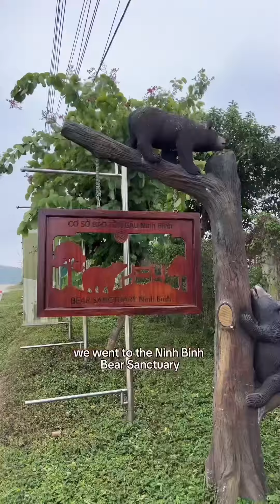NINH BINH, VIETNAM ITINERARY 🇻🇳 Source travelersforgood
Source: Collector
➡️ Address: 123 Ly Tu Trong, Ben Thanh Ward, Dist 1, Ho Chi Minh City, Vietnam
© Copyright by VietNamAdventureTours Channel ☞ Do not Reup